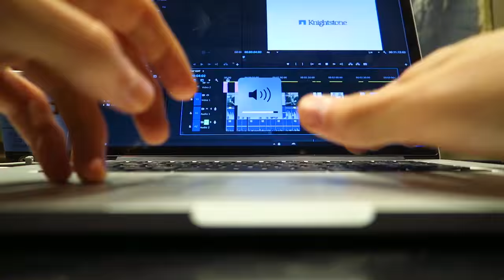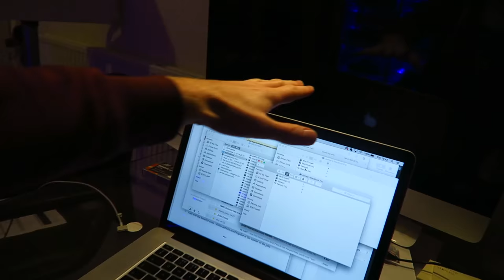RECEIVING GAS MASK & SMOKE GRENADES IN THE POST!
So I did a bit of shopping... and received gas masks and smoke grenades!

My gear
Canon G7X

FOLLOW HOLLIE :)